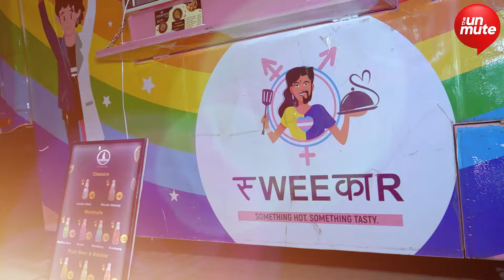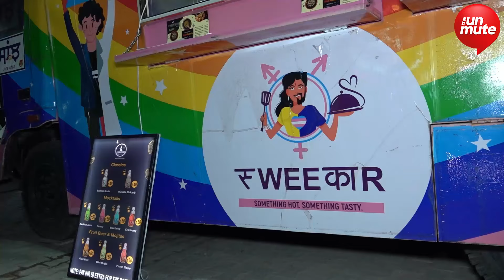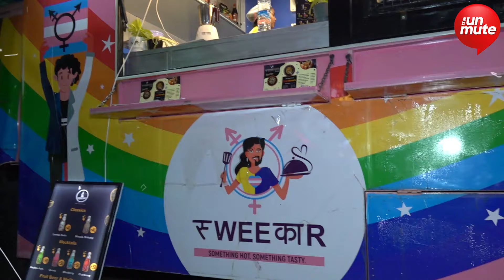ਪਹਿਲਾਂ ਅਸੀਂ ਹੋਂਦ ਦੀ ਲੜਾਈ ਲੜਦੇ ਸੀ ,ਹੁਣ ਰੁਜ਼ਗਾਰ ਲਈ ਲੜਦੇ ਆ